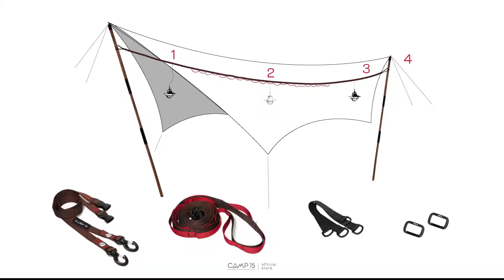Daisy Chain “สายเดชี่ เชน” สายแขวนอเนกประสงค์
Daisy Chain ของตกแต่งชิ้นแรกๆ ที่สายอุปกรณ์ ต้องมี
อุปกรณ์เสริมที่ขาดไม่ได้ของสายแคมป์ สายอุปกรณ์ Daisy Chain (สายเดซี่ เชน) สำหรับแขวนไฟส่องสว่างในแคมป์ แขวนอุปกรณ์ต่าง ๆ ภายใต้ trap รวมถึงแขวนอุปกรณ์แคมป์อื่นๆ เช่น ถ้วยเซียร่าคัพใบโปรด ในแคมป์

เพื่อความเป็นระเบียบและช่วยให้หาของง่าย ช่วยเพิ่ม Function ในแคมป์ของคุณมีหลายคู่สีให้เลือก ให้เหมาะกับสไตล์การแต่งแคมป์ของคุณ  สามารถติดตั้งและถอดแยกชิ้นส่วนได้ง่าย สามารถปรับสาย Daisy Chain ให้สั้นหรือยาวได้ตามการใช้งาน
มาพร้อมกับกระเป๋าใส่สาย Daisy Chain เพื่อสะดวกในการพกพาและจัดเก็บ และ Carabiner อีก 2 ตัว

สาย Daisy Chain มี 2 ขนาด :-
ขนาด M : ความยาวสาย (ยาว x กว้าง) = 375 x 2 cm. สามารถปรับระยะสั้นสุดได้ที่ 270 cm. และยาวสุดได้ที่ 325 cm.
ขนาด L  : ความยาวสาย (ยาว x กว้าง) = 650 x 2 cm. สามารถปรับระยะสั้นสุดได้ที่ 325 cm. และยาวสุดได้ที่ 610 cm.
สินค้ามีให้เลือก 5 สี :-
Niigata / Polar Bear / Soloist / Hunter / Gentleman

CAMP15
OUTDOOR LEISURE EXPERIENCE

CAMP15 Shoping online
เพิ่มช่องทางออนไลน์ อย่างสะดวกสบาย ช้อปง่ายๆ เพียงแค่คลิก